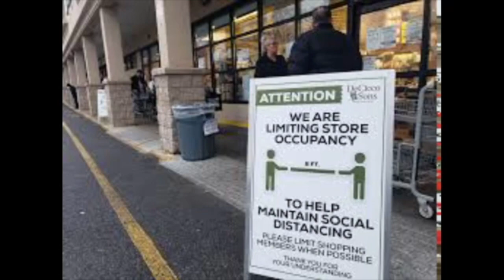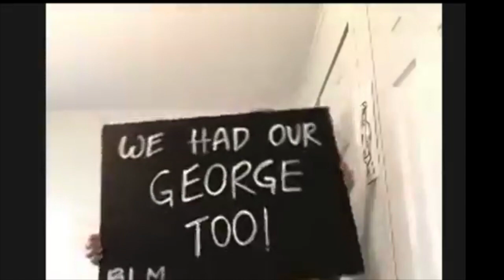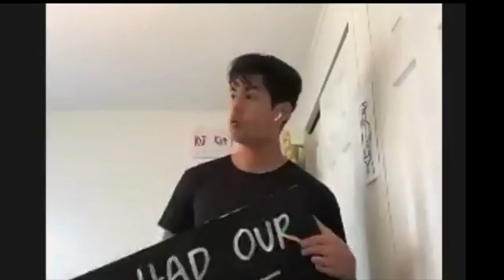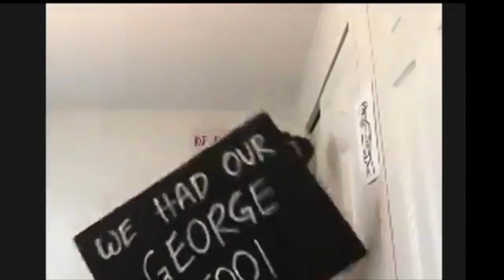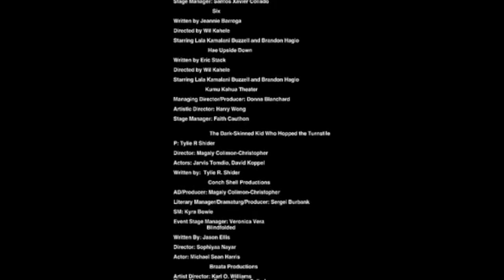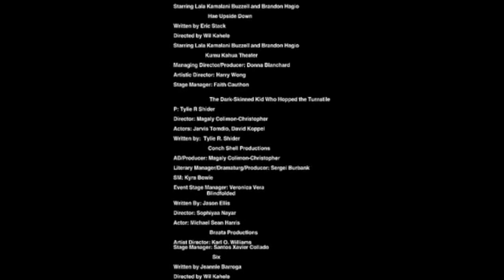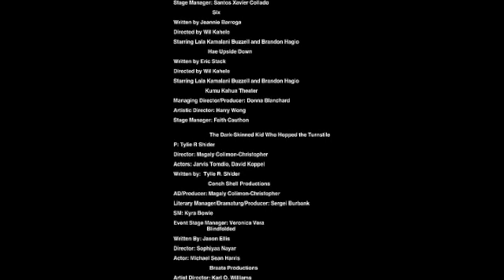Reset Theatre Coalition July 3rd, Episode 1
Three theatres came together to inspire artists to express our current environment through the unique conduit of theatre.  Week 1 includes
"Blindfolded," written and directed by Jason Ellis and performed by Michael Sean Harris
"Six," written by Jeannie Barroga, directed by Wil Kahele and performed by Lala Buzzell and Brandon Haggio
"Hae Upside Down," written by Eric Stack, directed by Wil Kahele and performed by Kaipo Dudoit
"The Dark Skinned Kid Who Hopped the Turnstyle," written by Tylie R. Shider, directed by Magaly Colimon-Christopher and performed by David Koppel and Jarvis Tomdio

RESET THEATRE COALITION

Conch Shell Productions, in collaboration with Braata Productions and Kumu Kahua Theater,  has formed a theater alliance committed to presenting new works by American playwrights of AFRICAN, CARIBBEAN, NATIVE AMERICAN,  LATIN AMERICAN, CENTRAL AMERICAN, ASIAN, EUROPEAN, MIDDLE EASTERN, INDIAN, and  POLYNESIAN descent - that will inspire a RESET in America.

MISSION STATEMENT
Our function as artists is to restore society’s sense of humanity.

Art is not a luxury to only enjoy when times are good, but a tool that guides human beings to thoughtfully redefine themselves.

This coalition is a response to systemic racism, injustice and oppression in America.

The task of confronting systemic racially motivated oppression in the United States demands that artists answer with work that inspires rethinking of the dominant structures that are tearing our nation apart.  Let’s come together and create art that inspires all to remember what it means to be.
YOU ARE NOT NEUTRAL. YOU ARE EITHER MAKING THE WORLD BETTER OR WORSE.
YOU ARE MAKING A CHOICE.  YOU HAVE TO ACTIVELY BE A FORCE FOR GOOD.
Through completion of the finished work, it is our hope that collaborators will complete a journey from a place of rage to one of loving resistance and the creative destruction of the institutions that propagate lawful murder of Americans of a certain color.

Our cumulative effort will not seek to solve racism or end our grief for those lost; it will look to continue a productive conversation in this space and in this moment.

PLAYWRIGHT PROMPT

Writers were given 48-hours to submit their innovative, creative scripts (five-minute monologue or 10-minute short play) in our request for submissions that acknowledge the “space” the nation is and inspires social change.

Every piece was required to have:
1) A PROP:   Any paper product (sign, letter, napkin, citation from a police officer, toilet paper, tissue, etc)
2) One of the following prompts.
Eye of the storm
Breath/Breathing
Being human when enduring inhumane circumstances
Microaggressions
Disruption of norms
Privileges of the past becoming pain of the present
3) Genres: ALL including spoken word
4) Format: Written specifically for zoom.
5) 1-2 character pieces

YOU ARE NOT NEUTRAL. YOU ARE EITHER MAKING THE WORLD BETTER OR WORSE.  YOU ARE MAKING A CHOICE. YOU DON’T MOVE THROUGH LIFE WITHOUT COLLISION. YOU HAVE TO ACTIVELY BE A FORCE FOR GOOD.